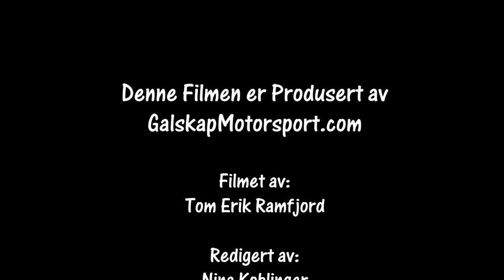Rally NummedalsRally ss2 Smådøla Nord 22.02.2020